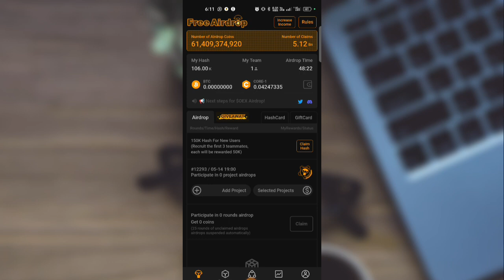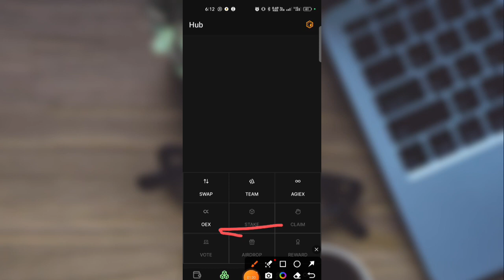Satoshi App OEX Point and OpenEx Mission OEX Airdrop Received | OpenEX App $50,000 New Airdrop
Hi guys welcome to Earning key youtube channel . Here you watch all  about online earning , work from home , how to earn , online earning ,how to earn from airdrop.in short you get each and every thing about online earning on Earning Key...

🎁 Airdrop Alerts
📚 Educational Resources

Query Solved:
crypto airdrop
crypto airdrops
mavia airdrop claim kaise kare
bestminingapp
bestminingsites
2024